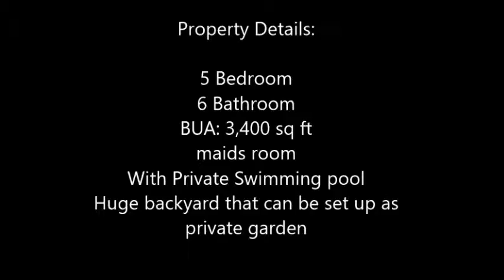HOT DEAL! 5 Bedroom Villa for sale in Living Legends, Dubailand!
HOT DEAL! 5 Bedroom Villa for the price of 4BR is up for SALE.

Property Details:
5 Bedroom
6 Bathroom
BUA: 3,400 sq ft
maid room
With Private Swimming pool
Huge backyard that can be set up as private garden.

Contact SALES CN on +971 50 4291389 or 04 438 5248 for more details and viewing.

Living Legends project 500 Villas covers a surface area of 14.42 million square feet and 12 Residential Towers near the center of Dubai Land in Mohammed Bin Zaid road, 10 minutes driving distance from the Burj Khalifa, with the Al Khail Road providing easy access not only to Downtown Dubai but also to Dubai International Airport, Dubai World Trade Centre and DIFC, it is also conveniently close to Arabian Ranches,
PREMIUM FACILITIES:
-Children’s Playground Area
tennis ,basketball and football courts.
-Medical Clinic
-Shopping Centre and Boutique Hotel
-Golf Club House and Landscaped Gardens
KEY INVESTOR BENEFITS:
Attractive Price and choice of Units.
Prices will increase shortly as we will undergo price revision.